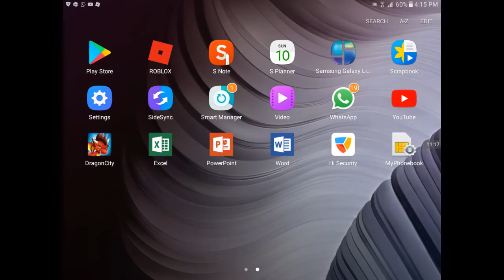Scuba Diving at Quill Lake ~ Part 2 ~ Finding some stuff ~ roblox